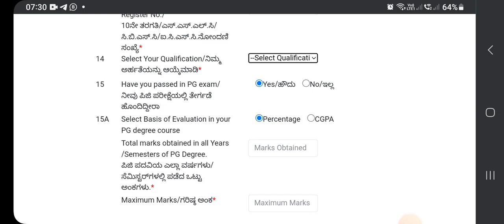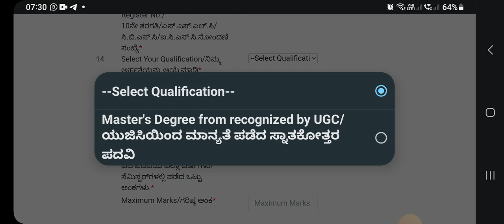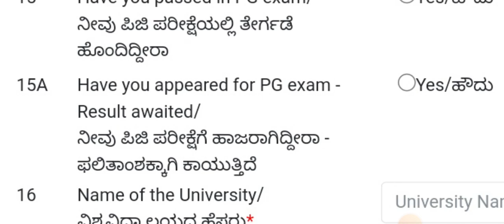Kset - 2023 | 1st year & 2nd year ವಿದ್ಯಾರ್ಥಿ ಅರ್ಜಿ ಸಲ್ಲಿಸುವಾಗ ಗಮನಿಸಬೇಕಾದ ಅಂಶಗಳು